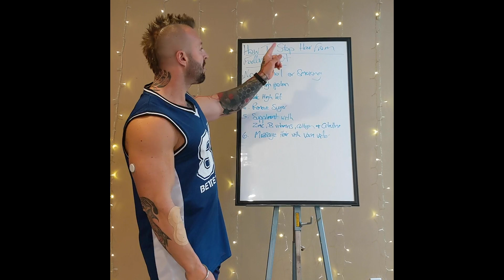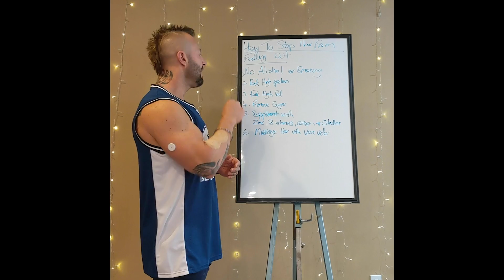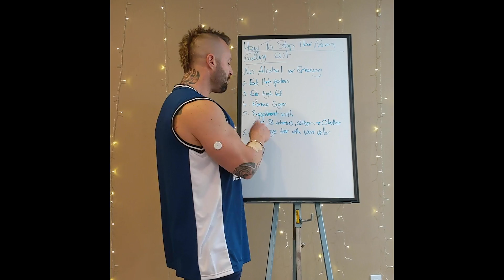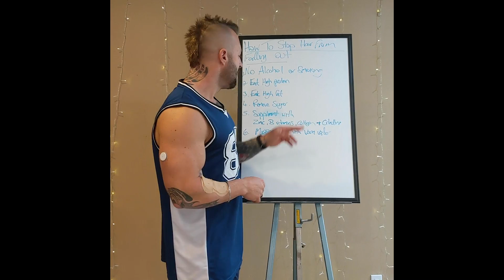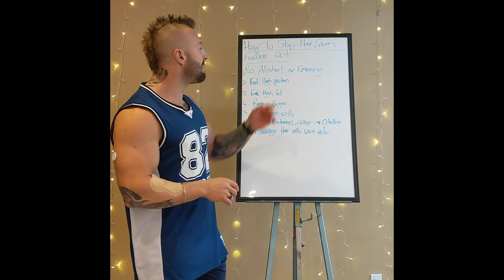How to Stop Hair From Falling Out | Kris Gethin